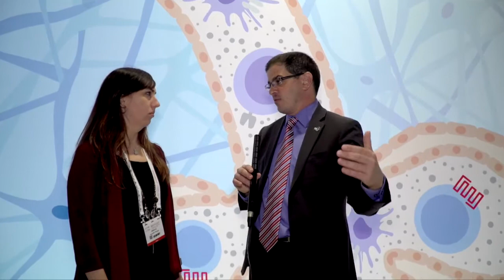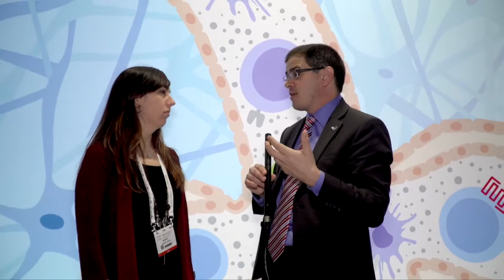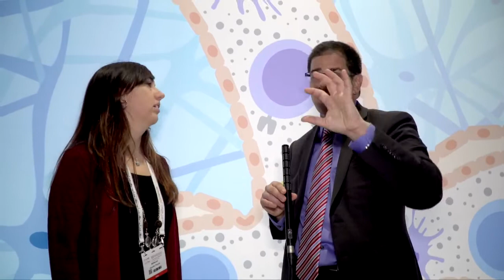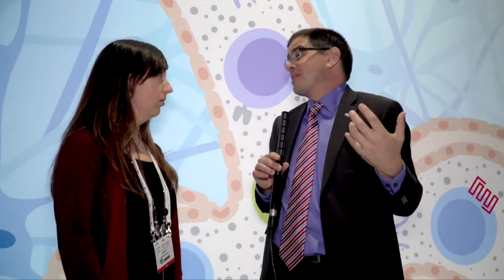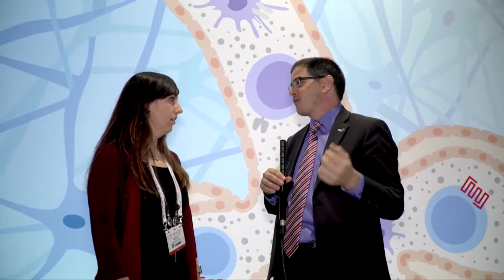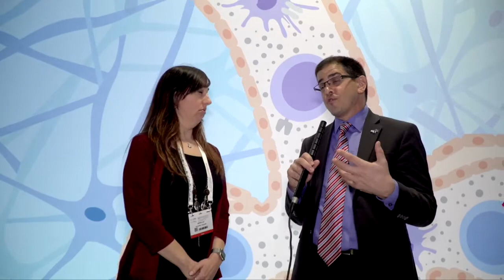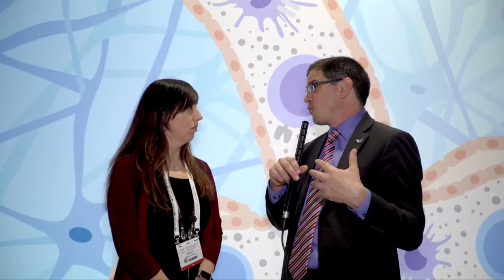Migraine and Multiple Sclerosis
Jennifer Pizzuto speaks with Dr. Daniel Kantor about Migraines and Multiple Sclerosis.